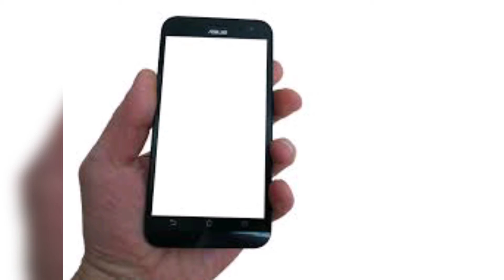Beautiful bottle decoration without painting/ bottle decoration ideas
Bottle art in Malayalam